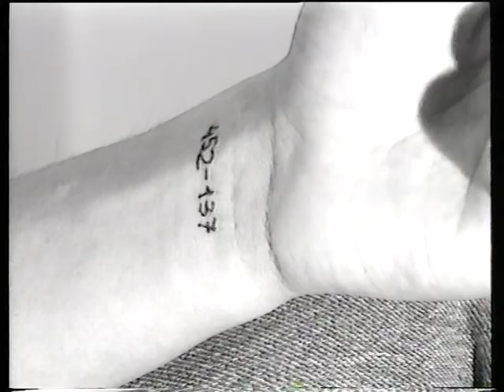452 137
Produzione: Video900
Riprese e montaggio: Ronnie Roselli
Regia: Ronnie Roselli